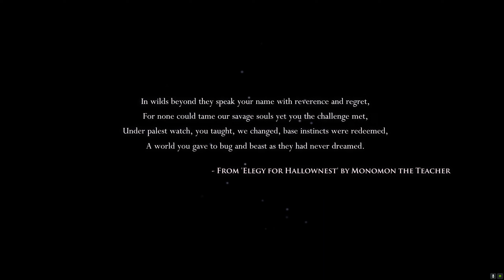Hollowknight - Part 1: The Lone Knight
Welcome! i have no idea what to do with my old content that i already have recorded, but i am gonna try to put up more videos, so please stay tuned!